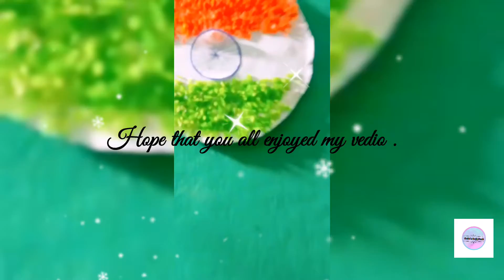DIY Independent Day Craft | Rice Craft | Easy & Super Craft | Shebin's Crafty World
❤ HI CRAFT LOVERS ❤

💝 Shebin's Crafty World 💝
In this Vedio I have been Share You a , How to make a ⭐ Super & Awsome Craft ⭐.Watch Our all Vedios and do Like , Share , Comments & Don't forget to Subscribe to my channel.

: Materials Needed :
      rice
      Colour
      Glue
      cardboard
      Paper

   💖HOPE THAT YOU ALL ENJOYED MY VEDIO 💖